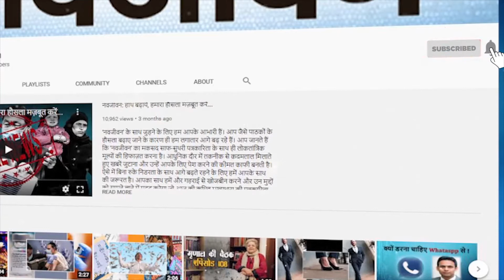तुर्की से आई कुत्ते की वफादारी की अनोखी तस्वीर, मालिक से मिलने के लिए अस्पताल के बाहर रहा खड़ा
कुत्ते की वफादारी के किस्से तो आपने बहुत सुने और देखे भी होंगे, लेकिन तुर्की में एक अलग ही मामला देखने को मिला है। जहां अस्पताल में भर्ती मालकिन से मुलाकात को लेकर कई दिनों तक कुत्ता अस्पताल के गेट में खड़ा रहा। फिर एक दिन उसका इंतजार खत्म हुआ और अस्पताल प्रशासन ने उस कुत्ते की मुलाकात उसके मालकिन से कराई। फिर क्या हुआ आप इस वीडियो में देखिए।